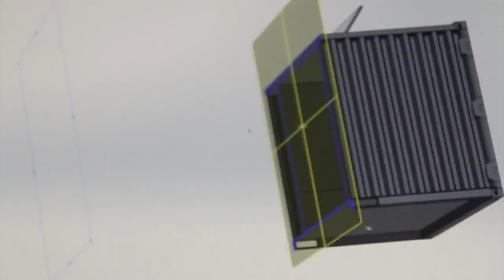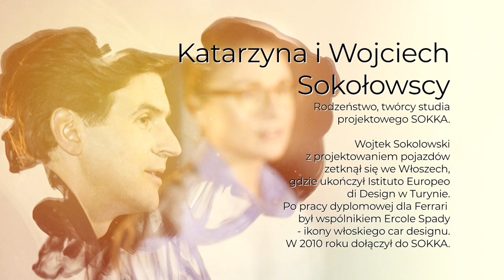"Portret subiektywny"odc.13 - Marianna Dufek rozmawia z projektantami Kasią i Wojtkiem Sokołowskimi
Rodzeństwo, twórcy studia projektowego SOKKA z Gliwic.
Katarzyna Sokołowska studiowała w katowickiej Akademii Sztuk Pięknych, odbywała też stypendia w Bratysławie i w Mediolanie. Już na studiach współpracowała z dużymi firmami, założyła firmę projektową w Gliwicach.
Wojtek Sokołowski z projektowaniem pojazdów zetknął się we Włoszech, gdzie ukończył Istituto Europeo di Design w Turynie. Po pracy dyplomowej dla Ferrari był wspólnikiem Ercole Spady - ikony włoskiego car designu. W 2010 roku dołączył do SOKKA.
Zdjęcia zrealizowaliśmy we wnętrzach Fabryki Porcelany w Katowicach. Patronem programu jest Górnośląsko-Zagłębiowska Metropolia.